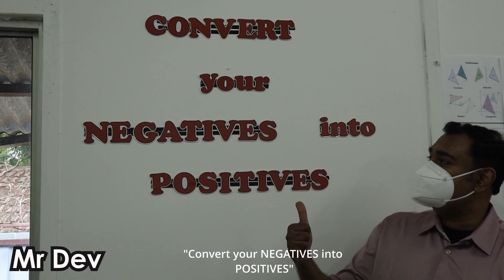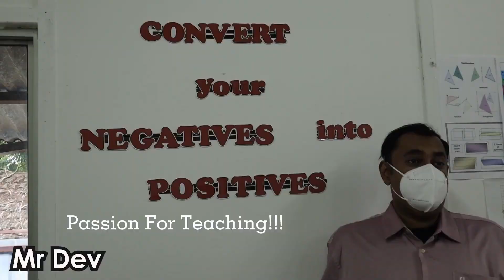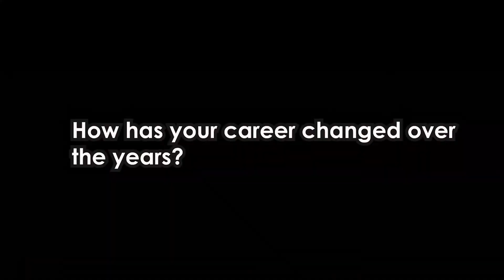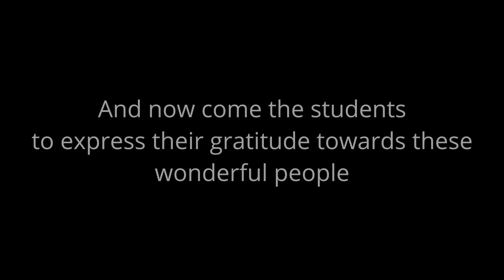Happy Teacher's Day!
What would a teacher's day be without the teachers themselves? Have a look at this video to hear why they think being a teacher is the best thing ever - both for them and you!